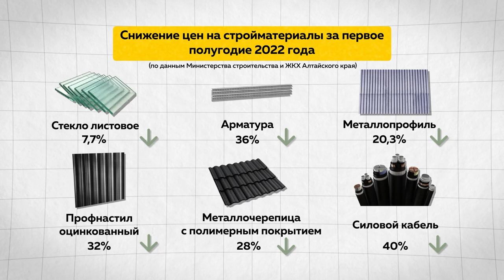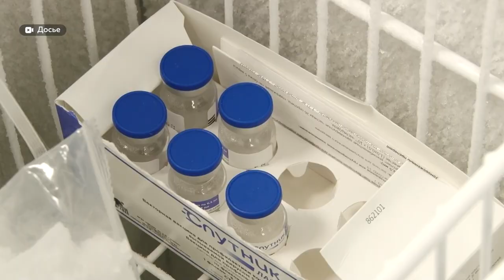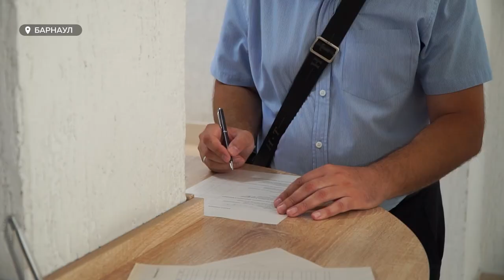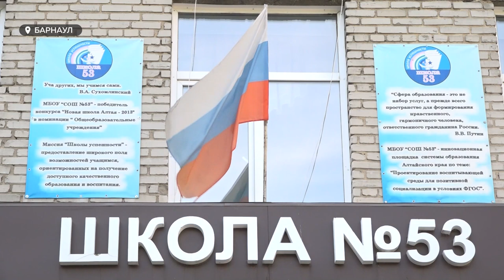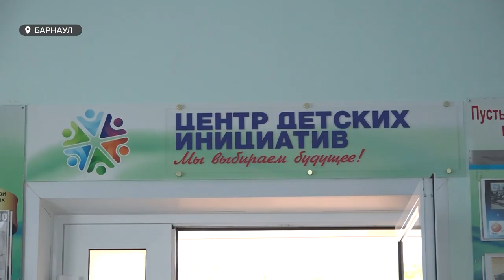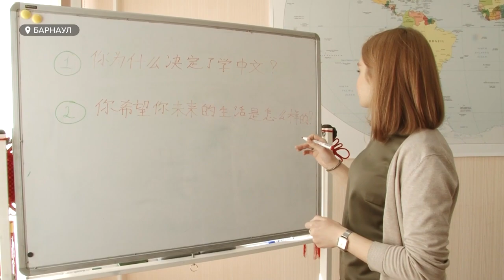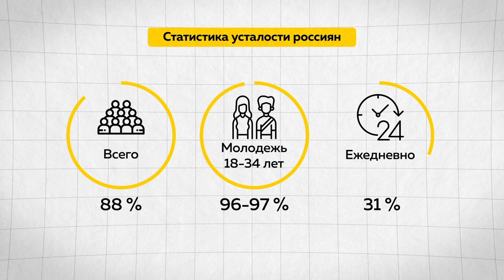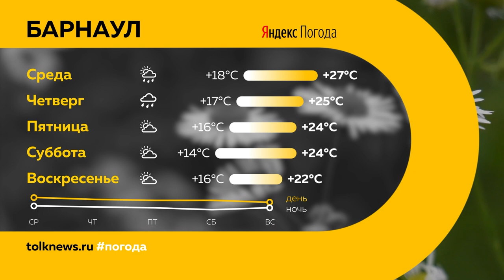«День с Толком». 09.08.2022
Смотрите в выпуске:
- Ушёл без резиновой куклы. В Барнауле задержали мужчину, который устроил погром в магазине «для взрослых»
- Запрыгнуть в последний вагон. Как в больницах края готовятся к вакцинации и новой волне коронавируса?
- Цены на стройматериалы падают, а что с ценами на недвижимость? Станет ли жильё в регионе более доступным?

00:00 Анонс
00:45 Без спиртного
01:08 Стоимость недвижимости
04:56 Вакцинация
07:38 Погреба
10:09 Флаг в школах
12:30 Языки
16:20 Погром в магазине «для взрослых»
17:28 Театр драмы
19:59 Прогноз погоды